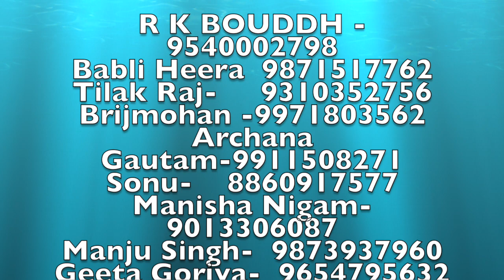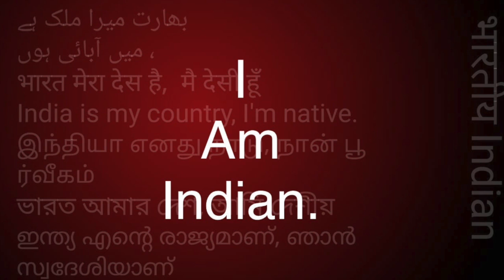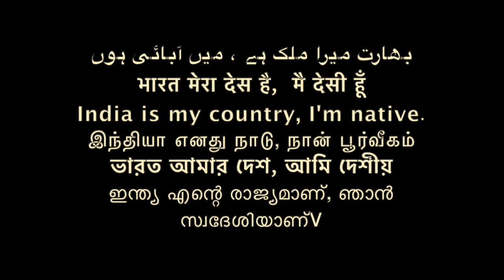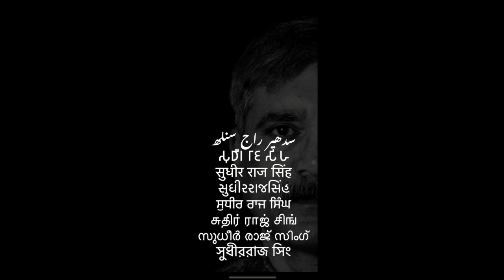इंक़लाब फ़ोन से होगा समण संघ WHAT IS PHONE EVOLUTION SAMAN SANGHA /Sudhir Raj Singh/Pali